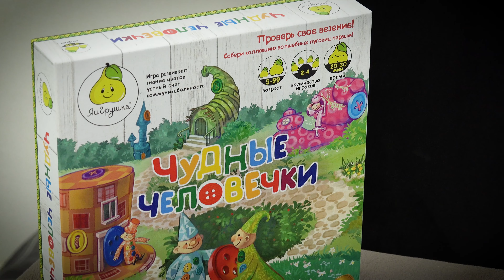ЧУДНЫЕ ЧЕЛОВЕЧКИ: Настольные игры для детей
Настольная игра "Чудные человечки"

Проверь свое везение! Собери коллекцию волшебных пуговиц первым! В мире Чудных человечков нет ничего дороже пуговиц. Но так получилось, что они растеряли свои пуговки, и теперь им нужна помощь игроков, чтобы собрать все 7 разноцветных пуговиц. У Чудных человечков необыкновенное игровое поле, которое может меняться, и поэтому каждая игра — это новое увлекательное путешествие. «Чудные человечки» — веселая игра для всей семьи, которая развивает у детей навык общения, умение считать и распознавать цвета.
Игра развивает: знание цветов, устный счет, коммуникабельность.

Возраст: 5-99
Кол-во игроков: 2-4
Время игры: 20-30 мин.

Состав игры:
● Карточки игрового поля – 33
● Разноцветные пуговицы – 28
● Карточки для пуговиц – 4
● Фишки игроков – 4
● Игровой кубик – 1
● Правила игры

• регулярные розыгрыши призов (игры, сувениры с символикой канала)